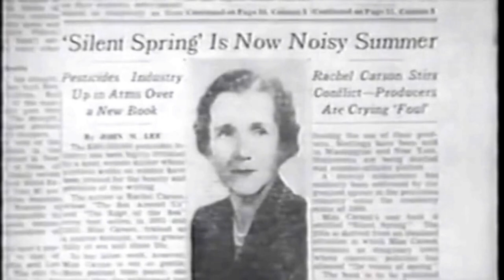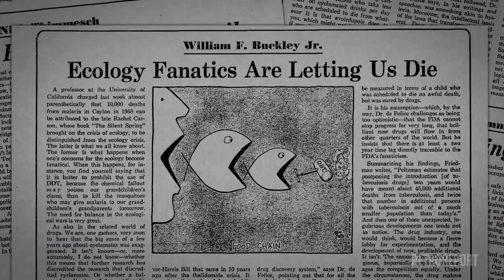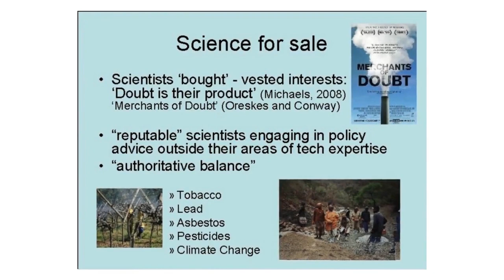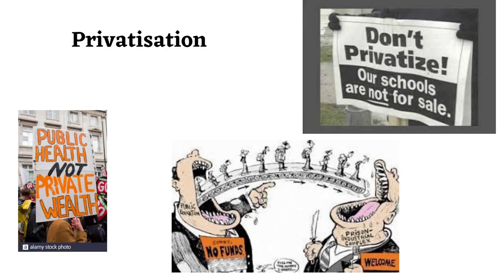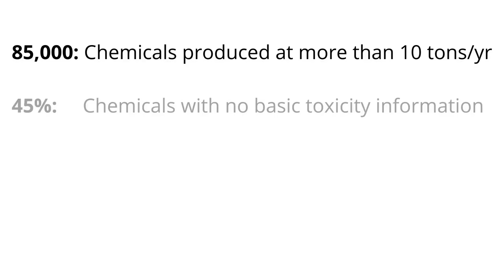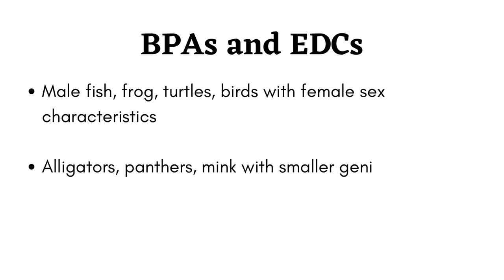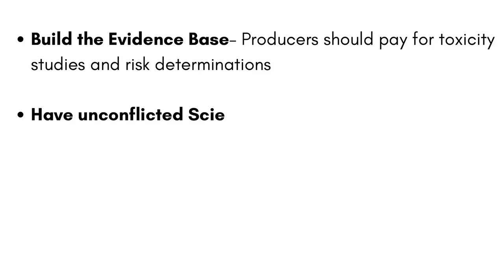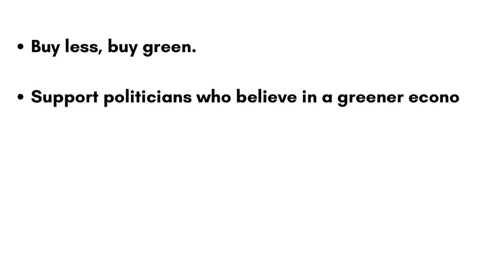Living with the Poison - Manufacturing Doubt and denial by Chemical Industry | Forever Chemicals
Synthetic chemicals have become an integral part of human life and our ecosystem. The rampant use of forever chemicals have raised suspicion and proved them responsible for various health concerns including genital deformities in increasing numbers of new born boys, earlier puberty in girls, declining sperm count in adult males, rising rates of prostate and testicular cancer, and problems in sexual development, reproduction, abnormal brain development, obesity, and diabetes.

The chemical industry knowingly deny the health claims and sponsor counter studies to confuse or delay legislation, continue to earn billions in profits while jeopardising the health of workers and consumers.

Footage Credit:  CBS Reports, 3 April 1963.

References:

Exposure, Wikipedia
Gerald Markowitz, David Rosner, Deceit and Denial
Stockholm Convention, Wikipedia
Yunhai Zhang, Emerging Chemicals and Human Health
David Michaels, The Triumph of Doubt
Robert Bilott, Exposure
Bruce Lourie, Rick Smith, Toxin Toxout
Silent Spring, Wikipedia
Manufacturing Doubt, Fast Company